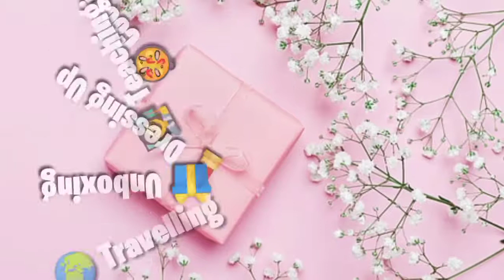Unboxing T-shirts murah part 2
Hi Everyone

 hari ini aku belanja aku belanja lagi di Shopee dan aku beli satu kaos anak dan 2 kaos dewasa.

harga : 24.999

Material : SPANDEX ( asli printing salur ) , Bahan sangat halus dan adem dipakai
Lingkar Badan : 110 CM
Panjang :62 CM lumayan pas dibadan aku
harga : 16.900

Terima kasih!

Wattpad : @direydealova

Novel.me : direydealova

Luvv ya!